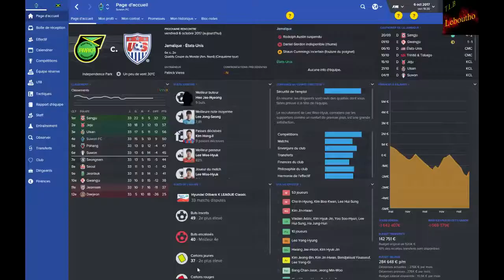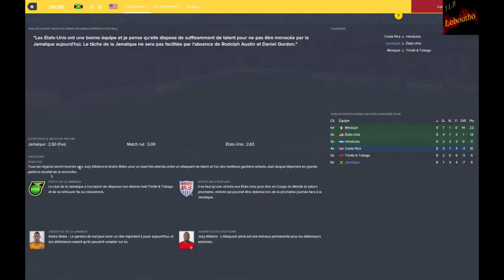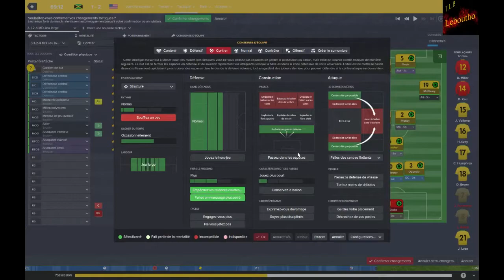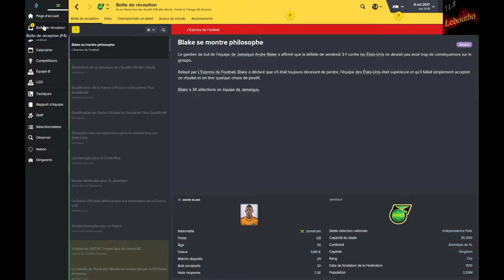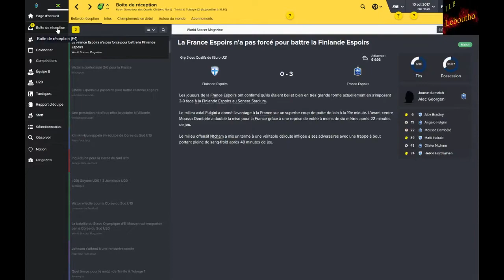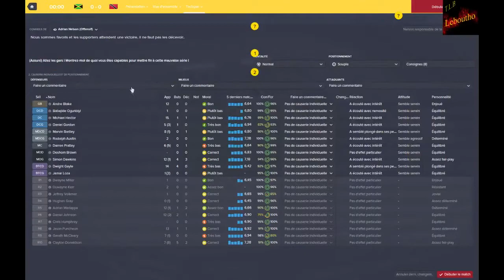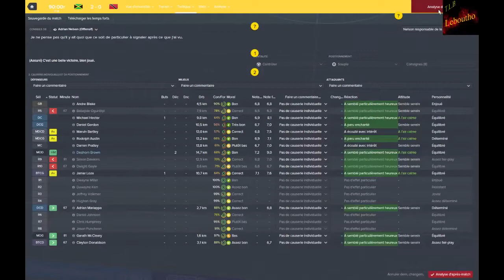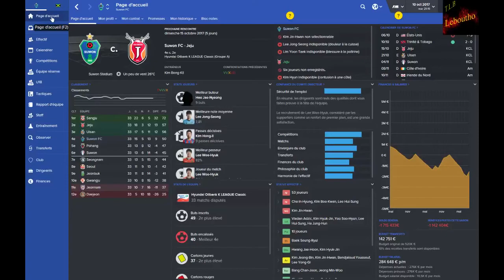[FR] Football Manager 2016 - Saison 3 - Episode 08 - La véritable carriére d'un entraineur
Début dans le monde du football professionnel sur Football Manager 2016.

Dans cette carrière, nous incarnons un jeune entraineur français de 25 ans avec un diplôme national A qui a mis fin à sa carrière de football semi-professionnel à cause de plusieurs blessures.
Il décide donc de lancer dés à présent sa carrière d'entraîneur.

Après plusieurs entretiens en France et en suède, nous nous retrouvons à la tête de Suwon FC un club de Corée du Sud pour notre premier poste en tant qu'entraineur.

Nous arrivons au club à la mi-saison de la première saison au Mercato coréen et malgré une côte assez favorable en début de saison en faveur de notre équipe, elle se retrouve 10éme, avant-dernier du championnat.

Notre objectif premier et de relancer cette équipe tout en continuant notre formation d'entraîneur et se faire connaitre en acquérant de la réputation dans le monde du football professionnel, pour un jour retourné en Europe.

La deuxième saison à été une grande réussite pour nous et notre équipe, nous avons fini premiers de la deuxième division coréenne et nous avons donc rempli nos objectifs de rendre cette équipe compétitive.
Maintenant, nous devons donc nous préparer pour la première division.

La troisiéme saison à été un peu plus délicate, notre équipe vu avant dérniére avec une côte de 201,00 s'en sort plutot bien en finissant 4éme en premiére phase de championnat.
Nous décidons dût à plusieurs points de quitter suwon à la fin de notre contrat.
Et donc de ne pas prolonger à cause du club trop instable financièrement ainsi qu'a notre non qualification en Ligue des champion d'asie et pour finir à cause du service militaire trop présent en corée qui nous empêche de nous appuyer sur des bases solides dans l'équipe.

Mais cette équipe à été trop limite en gain de diplôme, mais nous a fait gagner énormément en réputation.

Nous avons pour objectif de gagner notre place à la tête d'équipe plus réputée par la suite.
Bon visionnage !